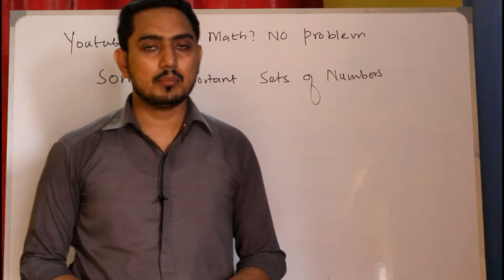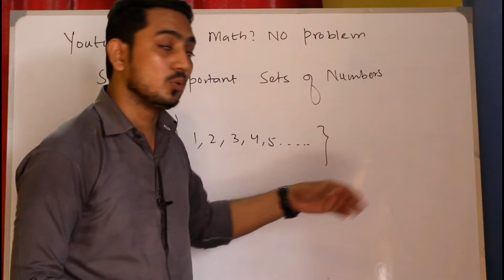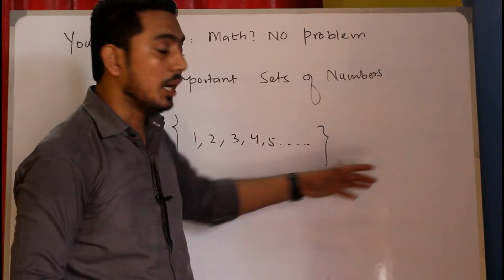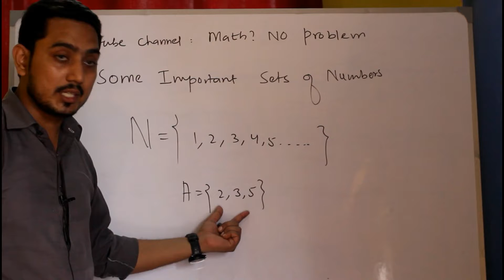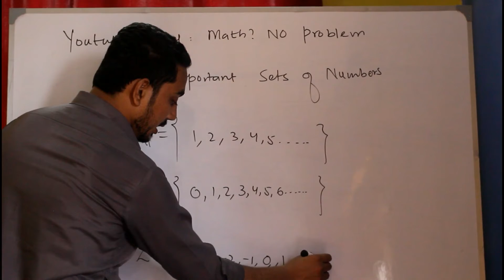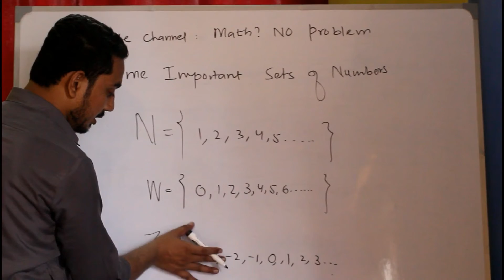Some Important sets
Facebook Page Sindh Education Of Pakistan.